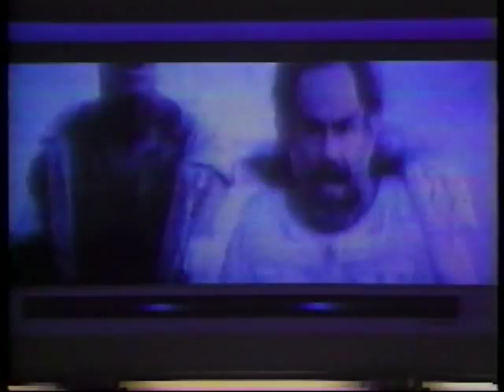Wm Shatner, Leonard Nimoy, Kelley, Luckinbill STAR TREK V GOOD ROCKIN' TONITE mp4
Leonard Nimoy, William Shatner, Deforest Kelley, Laurence Luckinbill star in "Star Trek V: The Final Frontier" and host Stu Jeffries talks with Spock, Captain Kirk, Dr. McCoy and Sybok in the June 2 1989 edition of CBC Vancouver's TV series GOOD ROCKIN' TONITE. For more CBC interviews and music clips,